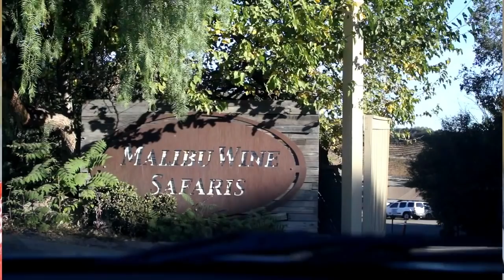Malibu Wine Safaris - Recommended Christmas vacay in Los Angeles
Follow on Insta: @YounicStyle